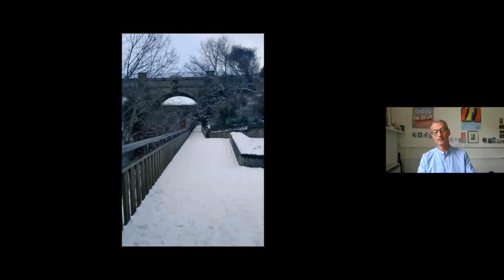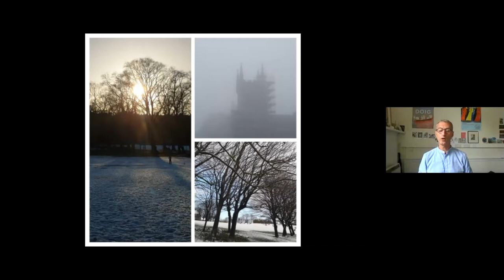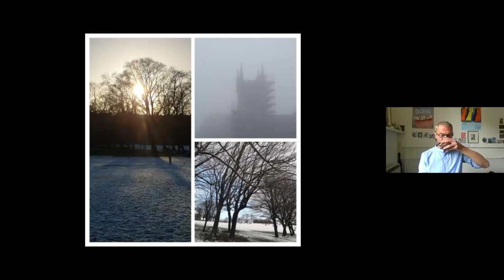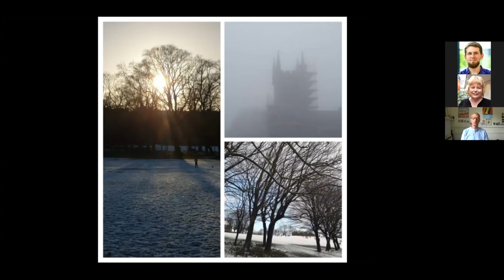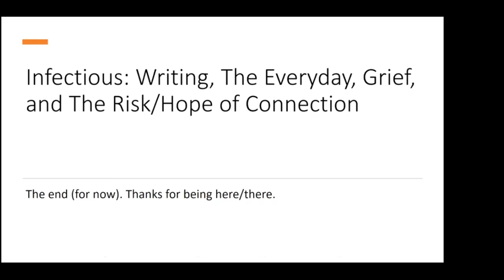Prof Jonathan Wyatt - 7th Irish Narrative Inquiry Conference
7th International Irish Narrative Inquiry Conference
Narrative Exchange in Risky Spaces
Hosted Online by  School of Nursing, Psychotherapy and Community Health, Dublin City University

Keynote Speaker: Professor Jonathan Wyatt

Prof Jonathan Wyatt is professor of qualitative inquiry and director of the Centre for Creative-Relational Inquiry at The University of Edinburgh. His book, Therapy, Stand-up, and the Gesture of Writing: Towards Creative-Relational Inquiry, published by Routledge in 2019, won the 2020 International Congress of Qualitative Inquiry Book Award. Originally an English teacher and youth worker, he worked for ten years as a counsellor in a doctor’s surgery alongside being Head of Professional Development at the University of Oxford, before heading north to Scotland in 2013. Jonathan’s research examines the entanglement of self and other within and beyond the therapeutic encounter; and it troubles what we mean by ‘self’ and ‘other’. He undertakes this research through autoethnography (or, better, 'assemblage/ethnography'), collaborative writing as inquiry and through bringing these together with performance, including stand-up comedy, dance/movement, and film.

Keynote Abstract: Infectious: Writing, the everyday, grief, and the risk/hope of connection
“A creative-relational inquiry,” writes Dan Harris (2020, 17) “might be so small as to be imperceptible to the human eye … [b]ut it might also simultaneously be so big that whole universes exist within, between, and through it.” In this talk, I take up Harris’ claim, writing into the everyday of living, walking, and writing at this pandemic time, the small and the slow of an Edinburgh lockdown fluttering into writing and poetic life, while around, within and beyond there is the multiplicity of the small, vast and fast of a virus. I wonder how the act of writing might make it possible to fathom more-than-human connections, to create the intimate in/and the universe, to find creative-relational connections between and amongst unruly and incompatible forces. I inquire into the everyday of how the pandemic is laying its mark on everything, changing the way we think, reorienting us to what is and isn't possible, infecting how we imagine, how we hope, how we dream, how we are intimate, how we grieve.

Harris, Dan (Anne). 2020. Departures in Critical Qualitative Research, 9, 2, 16-25.